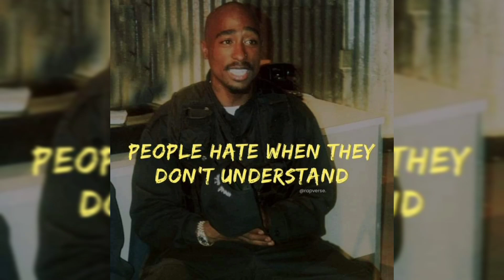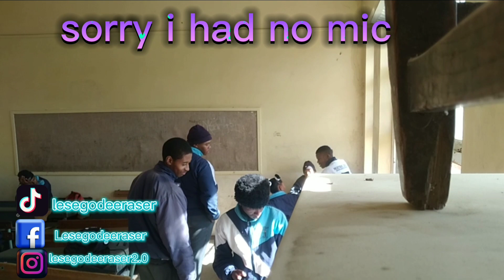Blood🩸 prank (school edition)